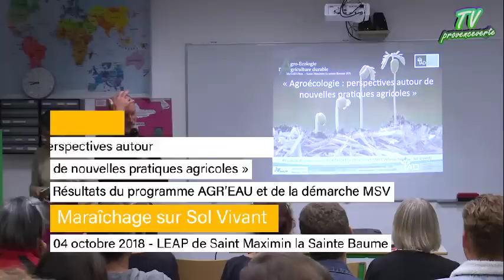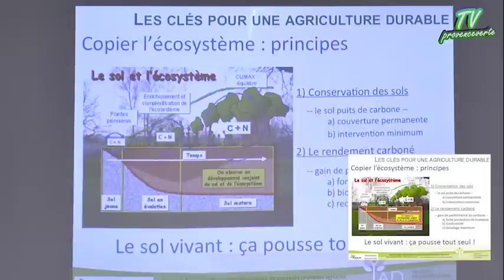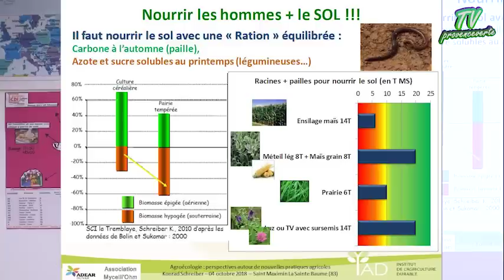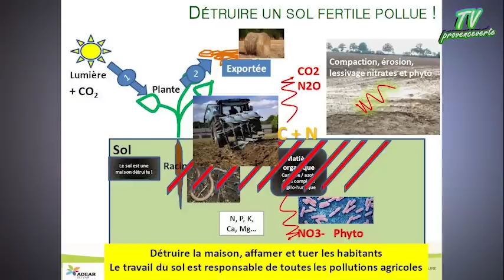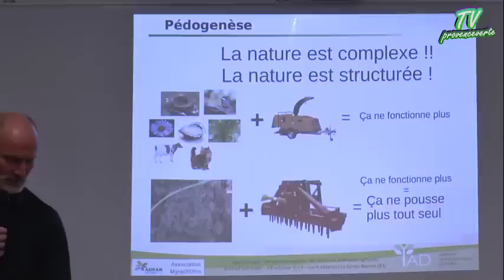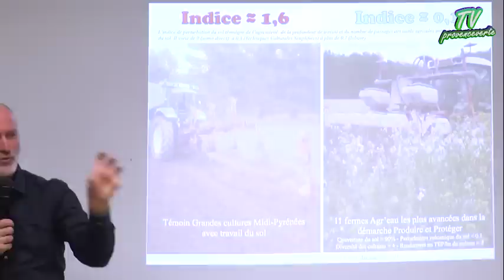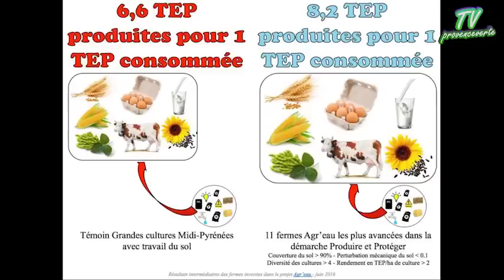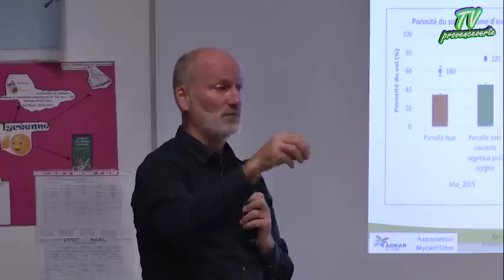Konrad Schreiber - Les sols vivants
« Agroécologie : perspectives autour de nouvelles pratiques agricoles »
Résultats du programme AGR’EAU et de la démarche MSV (Maraîchage sur Sol Vivant)
04 octobre 2018 - LEAP de Saint Maximin la Sainte Baume
Organisé par :
L'association Mycelli'Ohm